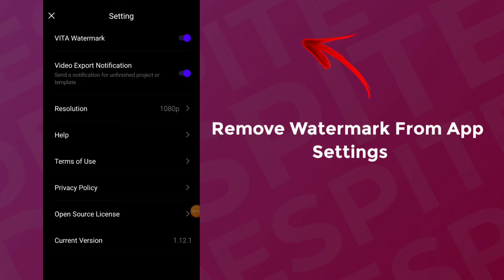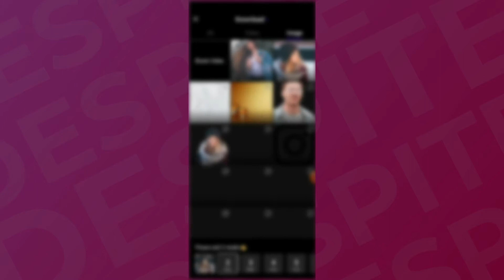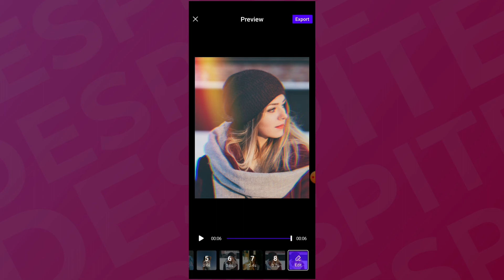Instagram Edits In Mobile || Part-2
Ravi Edits Tv Gives u Latest Editing Tutorials In Mobile😃👍

Used Apps👇
1.kinemaster:

And many more visit Us